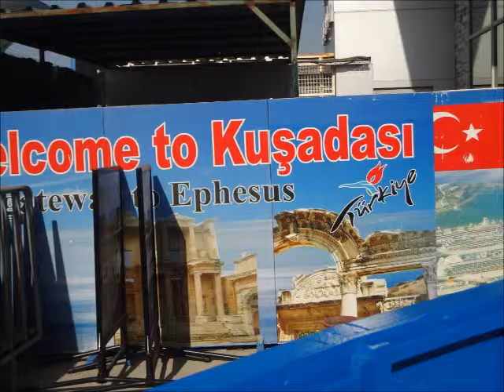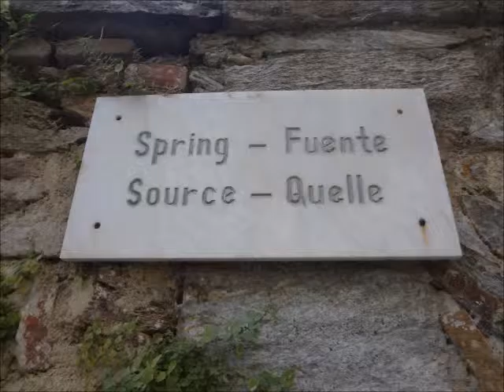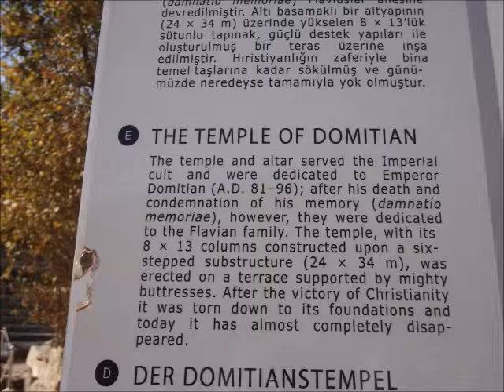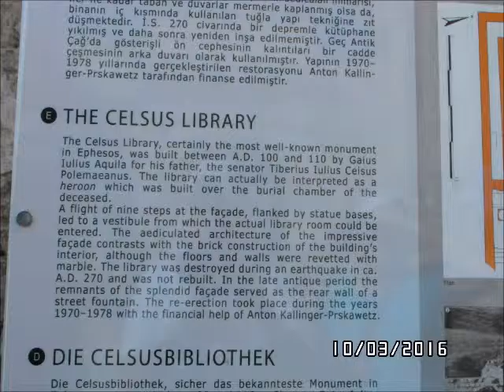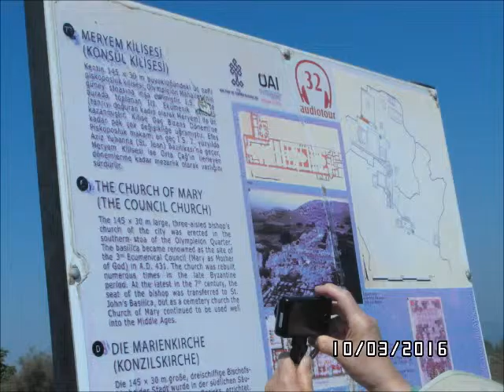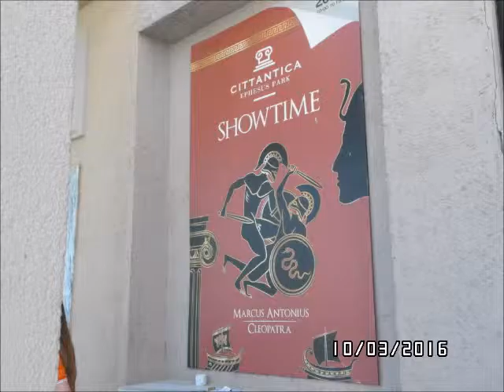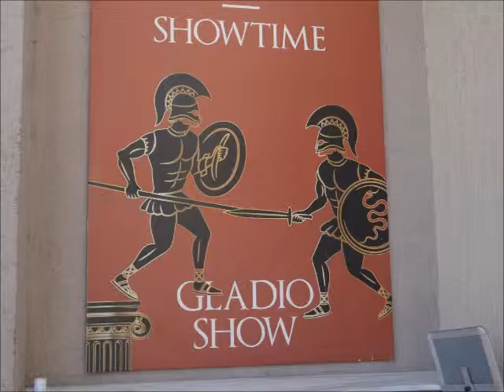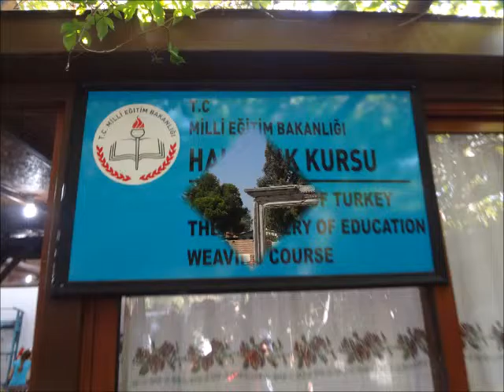Movie taken from Kusadasi & Ephesus - Oct. 3, 2016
Our Memories in Ephesus, going to the House of Virgin Mary and seeing the ruins of Ephesus and the Tomb of St. John.